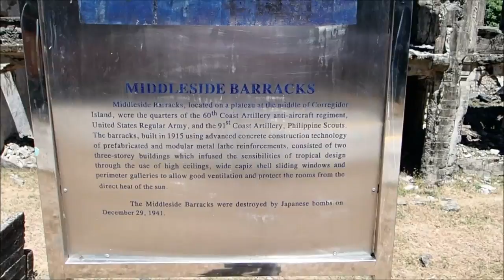Corregidor island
this is just some of the things i have seen on this island more to come later.